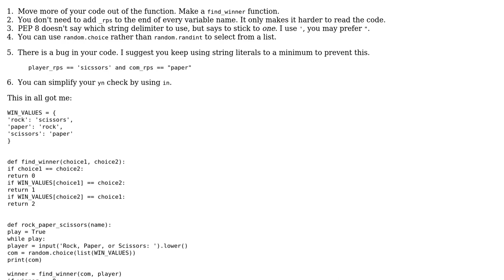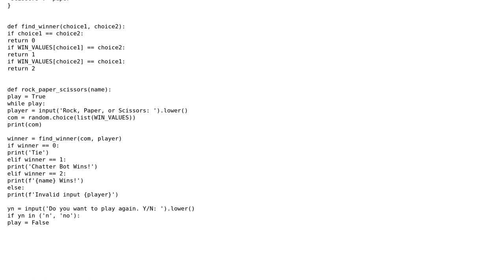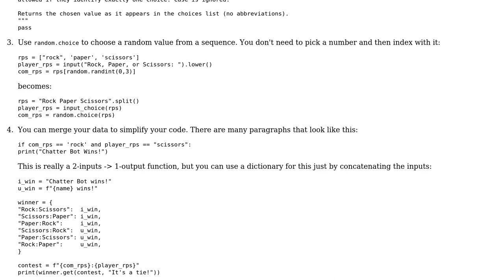Code Review: Rock, Paper, Scissors game made in python (2 Solutions!!)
Code Review: Rock, Paper, Scissors game made in python

With thanks & praise to God, and with thanks to the many people who have made this project possible! | Content (except music & images) licensed under CC BY-SA | Music | Images & others | With thanks to user Peilonrayz user GameDungeon user aghast and the Stack Exchange Network Trademarks are property of their respective owners. You are responsible for your own actions.